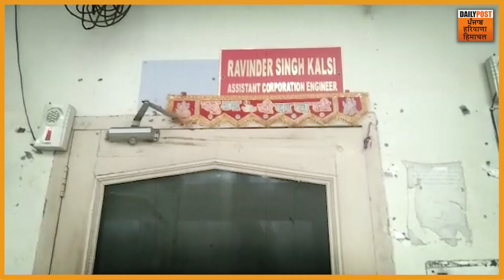ਸਰਕਾਰੀ ਦਫ਼ਤਰ 'ਚ ਕੁੱਤੇ ਘੁੰਮਦੇ ਵੇਖ ਠੰਢ 'ਚ ਚੜ ਗਿਆ MLA ਸਾਬ੍ਹ ਦਾ ਪਾਰਾ | Daily Post PHH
ਸਰਕਾਰੀ ਦਫ਼ਤਰ 'ਚ ਕੁੱਤੇ ਘੁੰਮਦੇ ਵੇਖ ਠੰਢ 'ਚ ਚੜ ਗਿਆ MLA ਸਾਬ੍ਹ ਦਾ ਪਾਰਾ